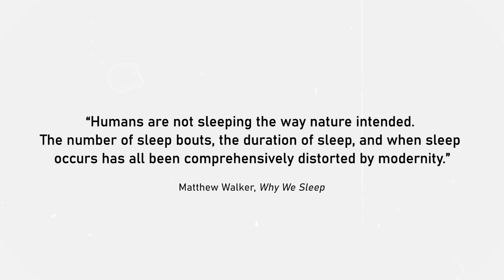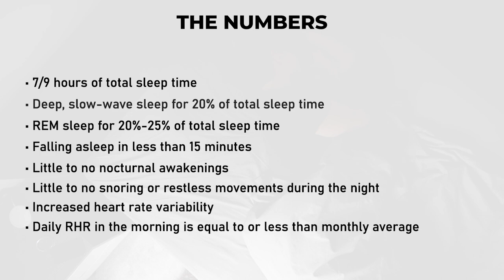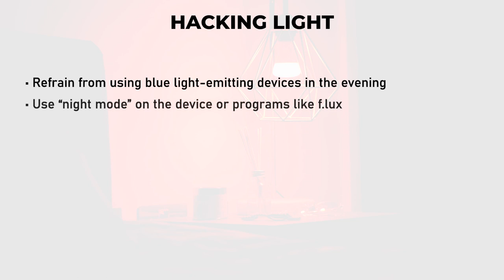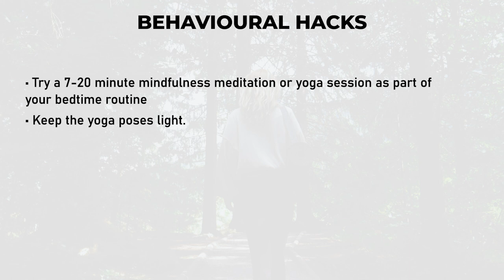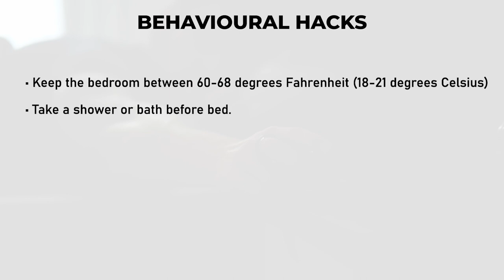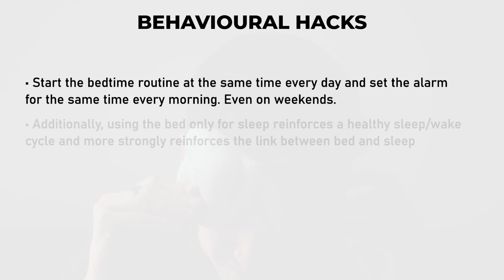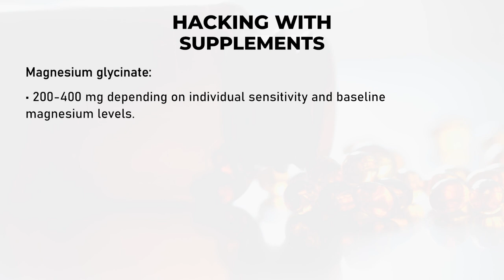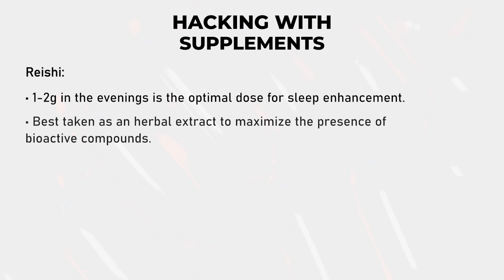This Is How I Fixed My Sleep Schedule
📈 Book your free 1-1 health and performance consultation through this

🧬 Join the world’s leading free community for biohacking and evidence-based health optimisation

If we haven't met before - hi 👋 I’m Billy Harris, a distinguished health and performance coach with over 7 years of experience. In my career, I’ve had the privilege of working with 600+ 6- to 9-figure entrepreneurs, helping them unlock their peak health and performance potential through advanced biohacking and evidence-based healthcare systems. My clients include successful and prosperous entrepreneurs generating anywhere from £50K to £16 million per month. Among them are some of the most prominent names in online entrepreneurship, including Iman Gadzhi, Bastiaan Slot, Cole Gordon, Tyler Newman, the Mikkelsen Twins, Marcos Razetti, and Dan Vas.

💻 Do you want to JOIN the Skool Games?